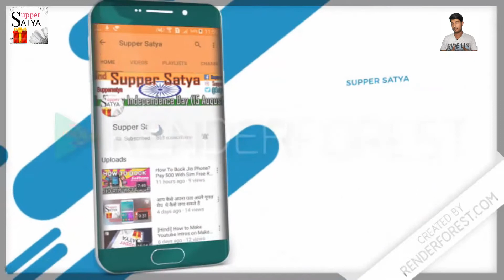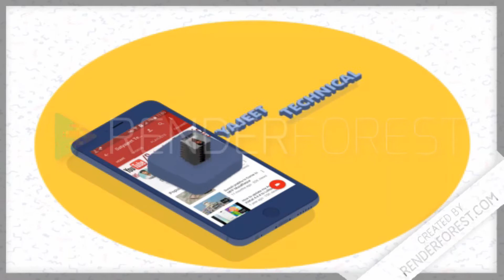Bs Kro Drma Technical Guruji Vs Technical Sagar ...🎉🔑🎥